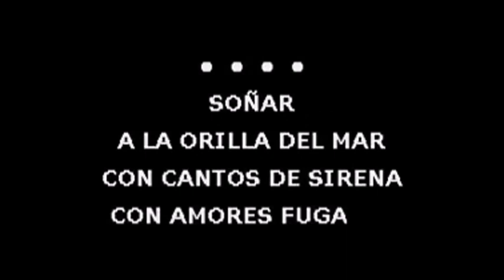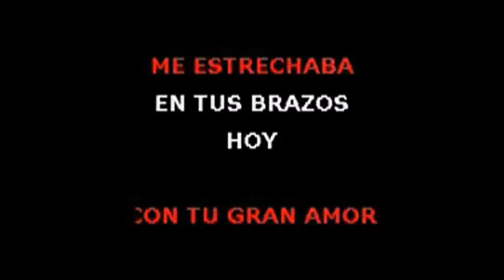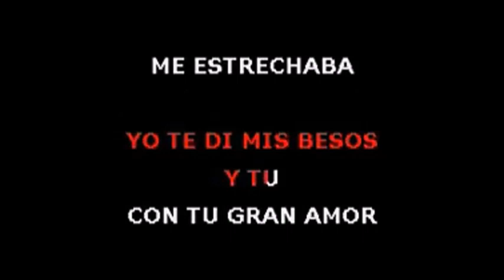SONORA MATANCERA SOÑANDO CONTIGO por Salvador Arguell